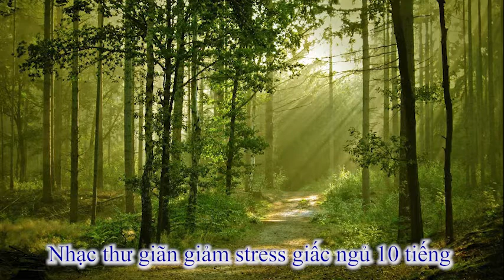Nhạc thư giãn giảm stress cho giấc ngủ ngon 10 tiếng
Chúc mọi người có giấc ngủ ngon.